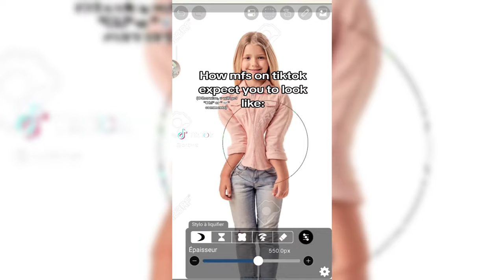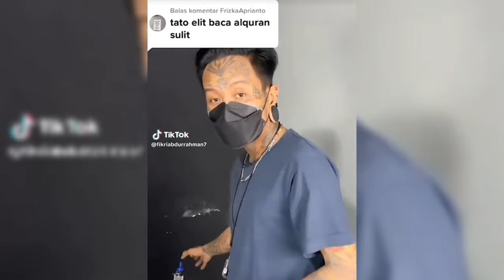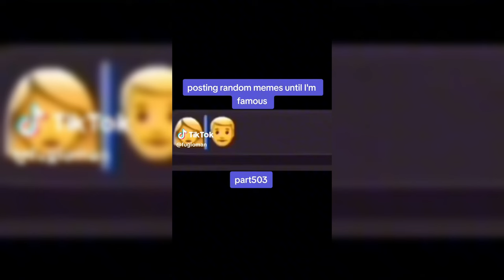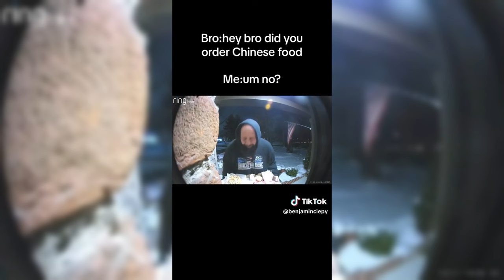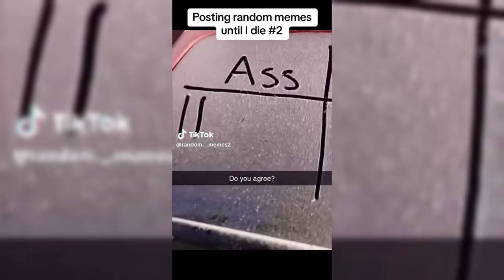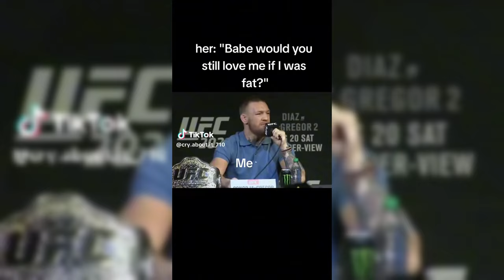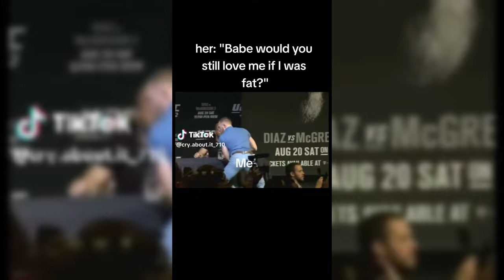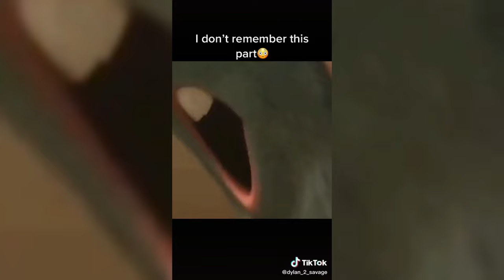BEST UNUSUAL Memes PART #3 Funny Videos Compilation 2024 😂😁😆 TRY NOT TO LAUGH